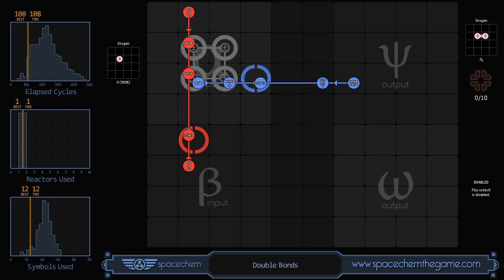SpaceChem 2011 12 31 11 45 48